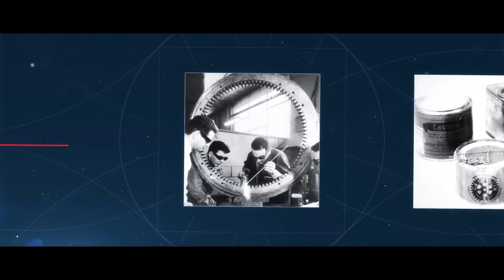Castolin Eutectic Tecnología